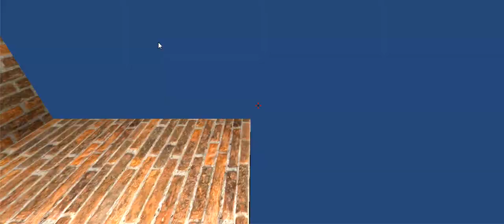Pest Control: Daddy Longlegs Video Game Preview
A preview for a new video game I'm making about killing daddy longlegs! You hit daddy long legs with a bat. For each one you kill, double the amount appear!